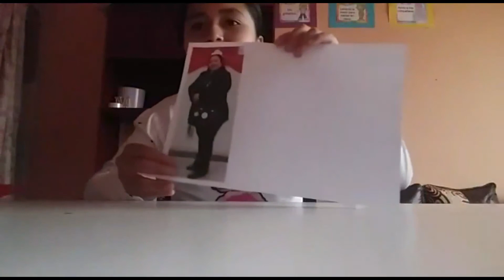SALUDO 3ER EQUIPO PRIMARIA CARLOS VICENTE EXPRESARTE